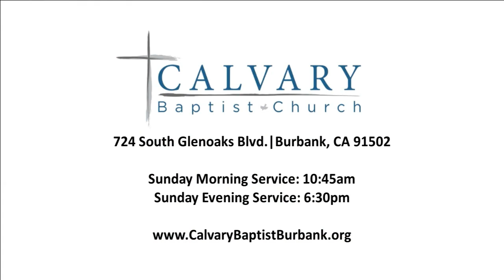2023.01.08 | Matthew 4:1-2, 11